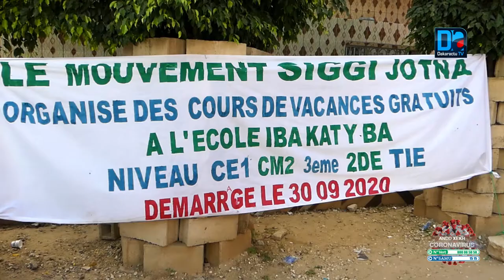Thiès : Journée don de sang de Siggi Jotna et démarrage des cours de vacances gratuits